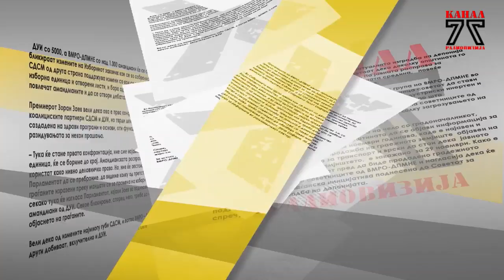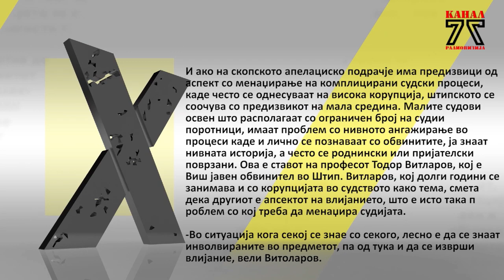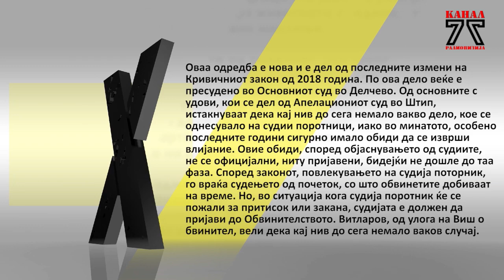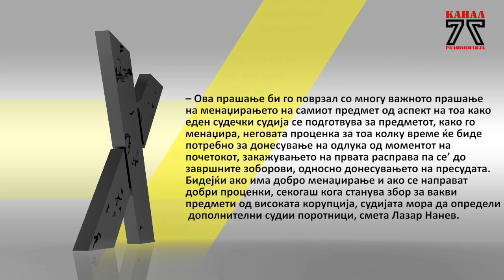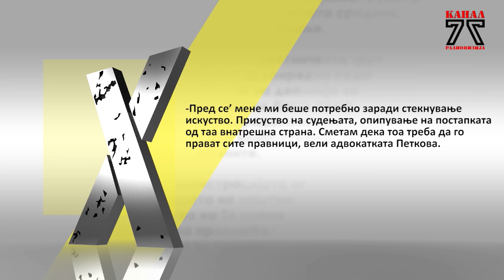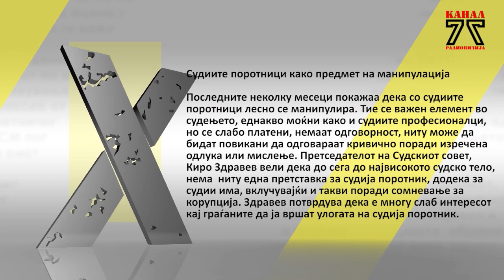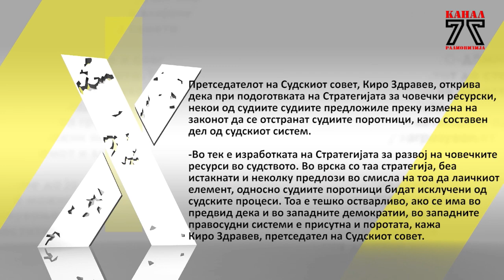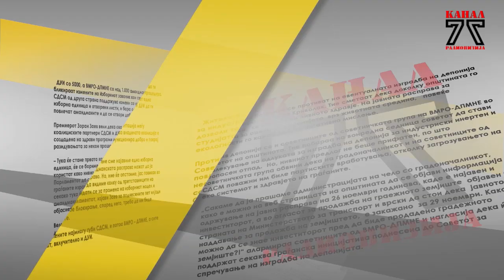Стадион на Канал 77 - 08.02.2020 - Тема:Кој сака да биде судија поротник?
Гости во Студио Скопје:
1. Јовица Страшевски - адвокат
2. Васко Маглешев - новинар на БИРН
3. Васко Тодоровски - „Зелена лупа“
Гостин во Студио Штип:
4. Стојан Михов - пензиониран судија на Основниот суд – Штип
Снимени разговори:
1. проф. Лазар Нанев - Претседател на Основен суд, Кавадарци
2. Виолета Петкова - адвокат од Штип